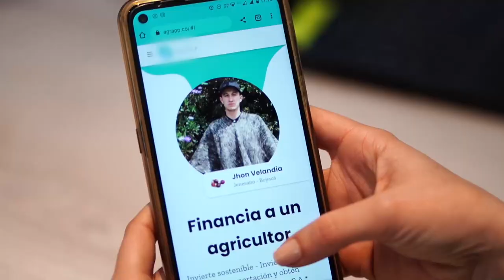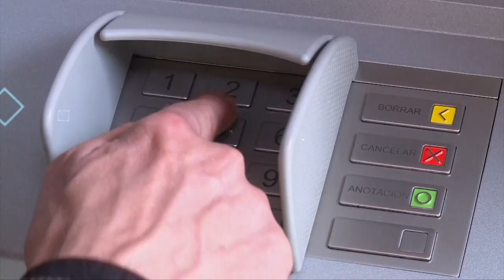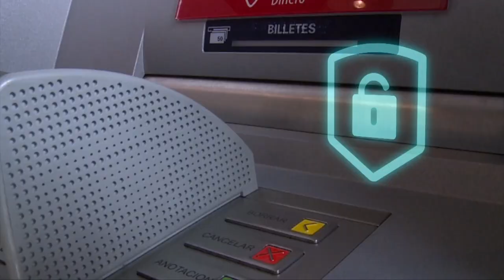El campo colombiano ya comenzó su transformación digital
¿Sabes qué es AGRAPP? Descubre la historia de este grupo de innovadores que están impulsando la TransformaciónDigital de los agricultores colombianos.